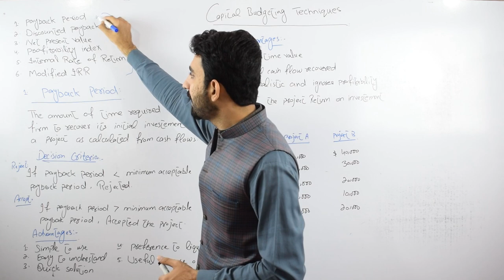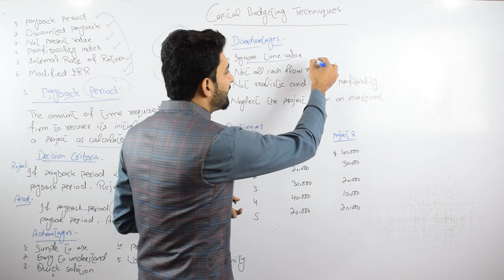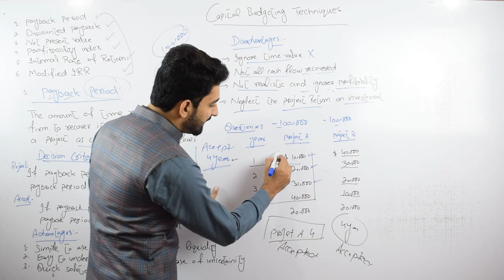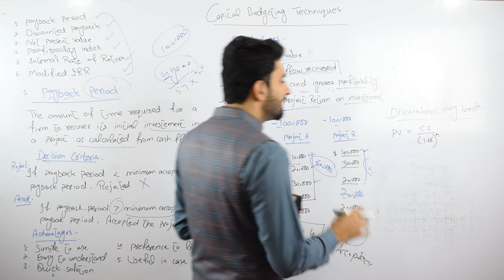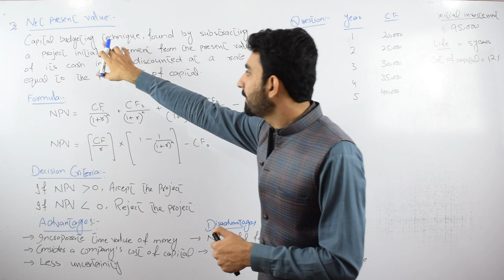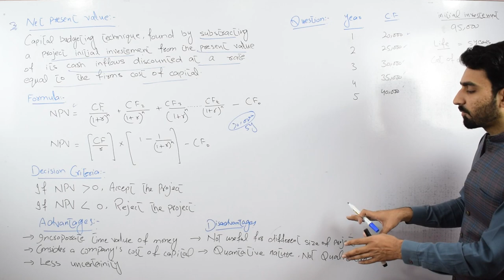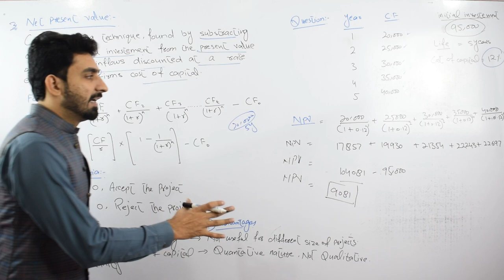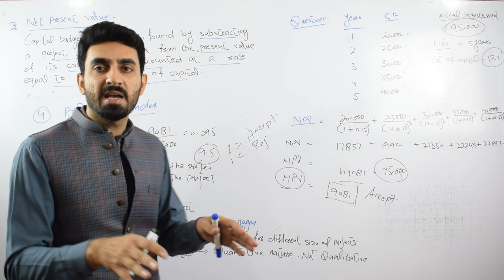Lec-6 Capital budgeting techniques (part 2) payback, Net present value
In this video I have explained  capital budgeting techniques for example payback period, Net present value, profitability index, Discounted payback period.

@Ch Hamza Tariq